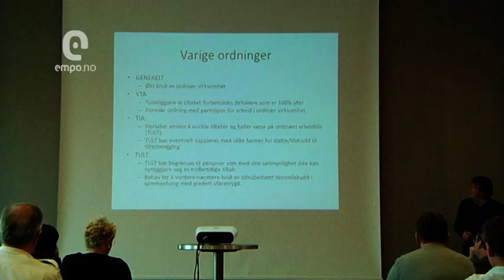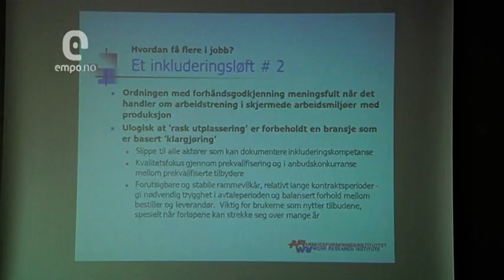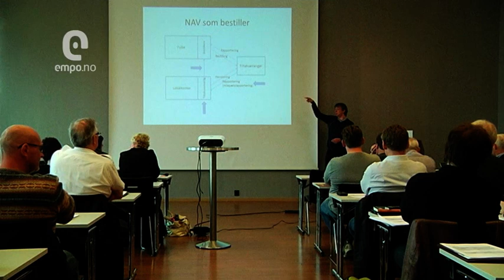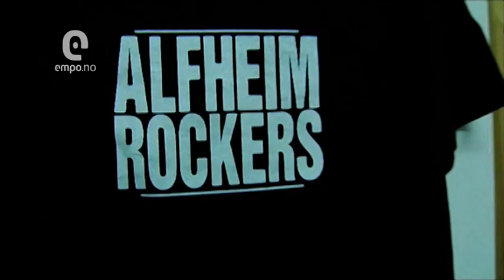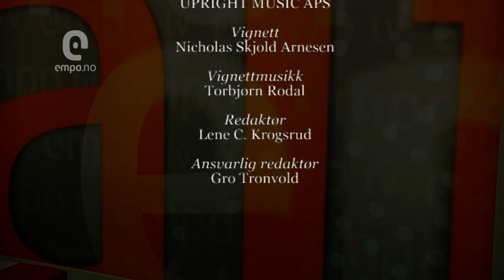EmpoTV Sending 28. juni 2012